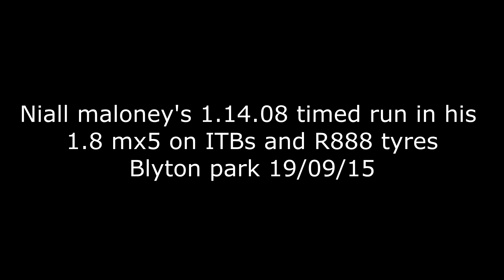Timed run at Blyton sprint 19/09/15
Niall Maloney's 1.14.08 timed run in his 1.8 mx5 on ITBs and toyo R888 tyres.